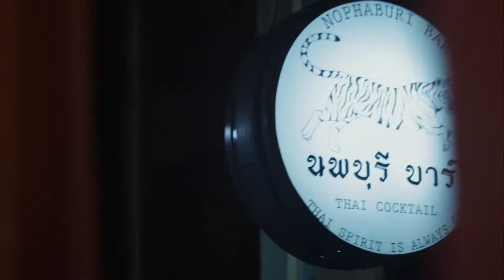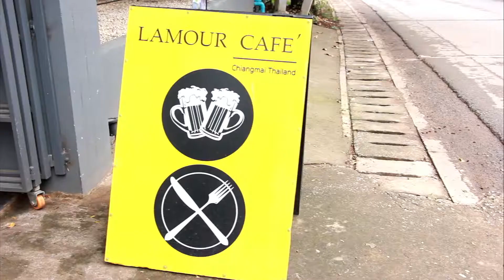ยกระดับการแฮงเอาท์ เชียงใหม่ กัน!! 5 Cocktail in town CHIANGMAI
ยกระดับการแฮงเอาท์กันหน่อย เปลี่ยนบรรยากาศในการสังสรรค์กันบ้างก็น่าจะดีนะครับ กับเครื่องดื่มชิคๆบวกกับบรรยากาศชิวๆที่จะทำให้เหล่าปาร์ตี้สนุกสนานและเพิ่มสีสันให้ชีวิตมากขึ้น ลองดูกับร้านที่เราไปมาครับรับรองว่าแต่ละร้านจะรวั๊ยรว๊ายยยไม่เหมือนกับร้านที่คุณเคยไปมาแน่นอน รออะไรอยู่ฮะ Let's Rock‼️

🍸5 ค็อกเทลเชียงใหม่ 🥂

Nophaburi Bar / Thai Cocktail
📍พิกัด
Paisley Tapas Bar & Restaurant
📍พิกัด
Italics Chiang Mai Restaurant & Rise Bar
📍พิกัด: นิมมานซอย9 by Akyra Manor Chiang Mai
Lamour Cafe ลามูร์ คาเฟ่ เชียงใหม่
📍พิกัด
MALT
📍พิกัด

**อย่าลืมกด HD**

✨กติไก่ เอ้ย กติกา คือ!✨
2.คอมเม้นแท็กเพื่อนใต้คลิปนี้

🔥 เราจะแจกรางวัลใหญ่เป็นที่พักสุดหรู1คืนมูลค่า 6,500บาท และ Voucher 500.- 5รางวัลฟรี!! ที่ร้าน italics chiangmai restaurant🔥

Clear ice คุณภาพจาก SiblingFreezing Ice

รีวิวงานสุดมันส์ผ่านพวกเราซูโรชาแนล